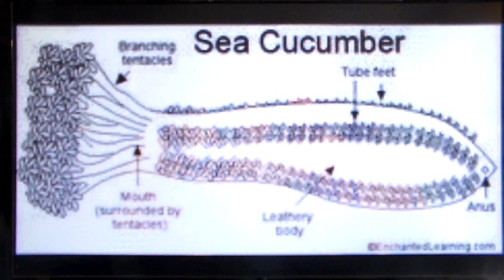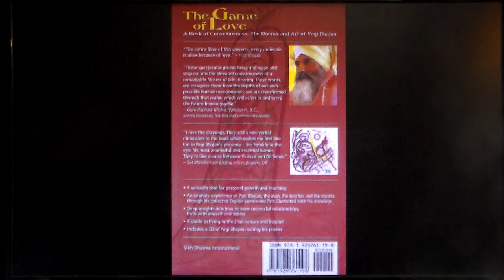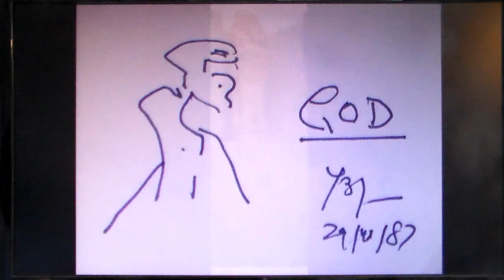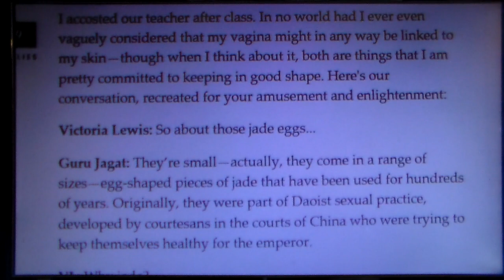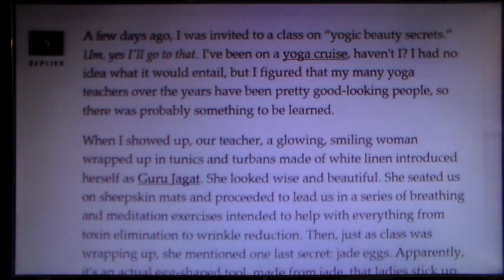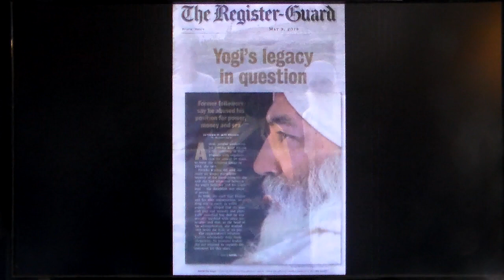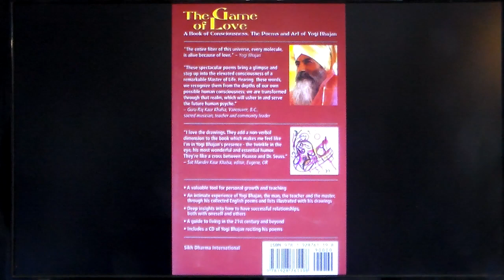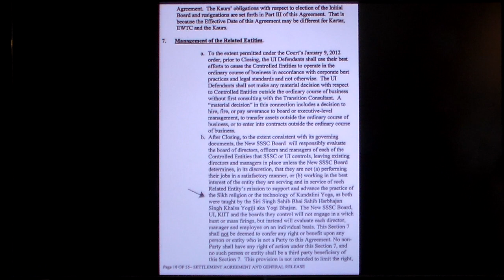Yogi Bhajan & The Sea Cucumber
When I worked on Yogi Bhajan's security in the 1980s, YB had me buy sea cucumbers, a sea animal, from the Chinese herb market in downtown LA. The Chinese attribute male sexual health and aphrodisiac qualities to the sea cucumber, as it physically resembles a phallus, and uses a defense mechanism similar to ejaculation as it stiffens and squirts a jet of water at the aggressor. Now the fact that YB had me buy these sea cucumbers is very suspicious because I know for a fact that YB was not having sex with his wife, Inderjeet Kaur Puri, as related to me by an Ayurvedic doctor from India who was Mrs. Puri’s personal doctor, so why was YB eating these sea cucumber aphrodisiacs if he wasn't having sex?

There are multiple accounts of YB's sexual affairs with his female secretaries given by former students and YB’s proven pathological lies in other areas. With all these accounts about YB’s sleazy sex life and lies, you really have to come to the conclusion that YB was probably lying through his teeth when he claimed publicly that he was celibate. Now why should this matter for our misguided Yogini Guru Jagat​ Kaur? You know the old saying, "actions speak louder than words". Guru Jagat Kaur points to guidance from Yogi Bhajan in her interview where she recommends the "jade eggs" as an example for her twisted kundalini sex philosophy. Guru Jagat Kaur says, “I found that Yogi Bhajan, who is the founder of Kundalini yoga, had tons of teachings on this stuff.” So it is not surprising then that Guru Jagat would look to YB for guidance in order to form her twisted yogic philosophy on sex! These yoga students like Guru Jagat are very observant and are looking deeper at the evidence and accounts which reveal YB's activities as related by former students. What do the yoga students see? Well these yoga students see a powerful and charismatic yogi who is sleeping in the same room with his secretaries, buys aphrodisiacs, young female secretaries with multiple accounts of YB’s sexual encounters, constant “massages", lectures by YB on how to have sex, YB’s teachings about tantric yoga which are interpreted by Sikhs thus, “According to the Tantrics, the best form of worship is the fullest satisfaction of the sexual desires of man, therefore sexual intercourse is prescribed as a part of Tantric worship.”; and to top it all off, YB paints & draws numerous explicit phallic drawings with the word power written on the phalluses! What guidance then should yoga students take from YB's teachings and actions in the area of sex if not to form a twisted kundalini sex philosophy as Guru Jagat has done?